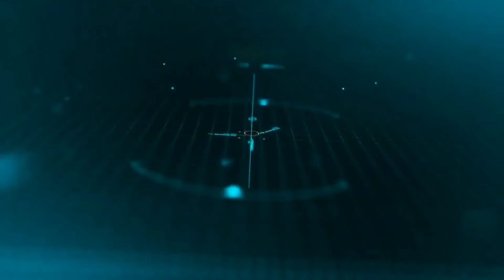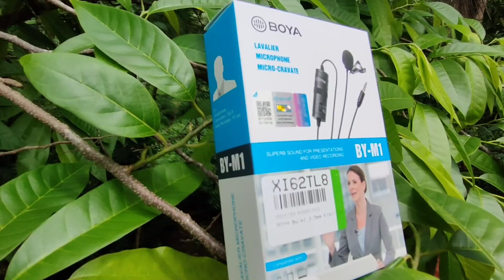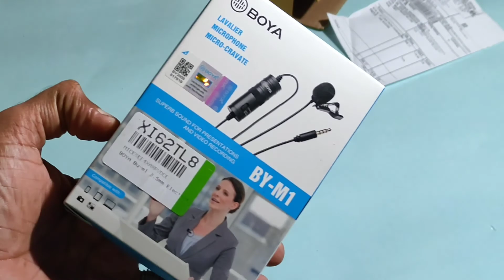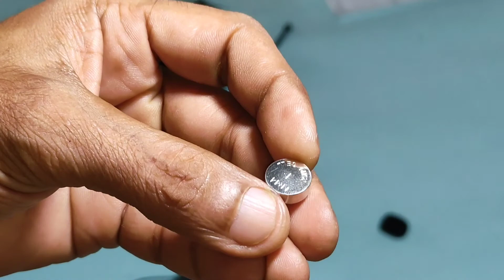Boya M1 മൈക്രോഫോൺ Microphone Unboxing. Review ടെസ്റ്റിംഗ് And Testing.Good Quality Microphone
Boya M1# മൈക്രോഫോൺ # Microphone Unboxing# Review ടെസ്റ്റിംഗ് # And Testing.
Good Quality # മൈക്രോഫോൺ.

Link (1) :- Boya BYM1 Omnidirectional Lavalier Condenser Microphone with 20ft Audio Cable (Black)

Link(2)  :- BOYA By-m1 3.5mm Electret Condenser Microphone with 1/4" Adapter for Smartphones, Dslr, Camcorders Microphone